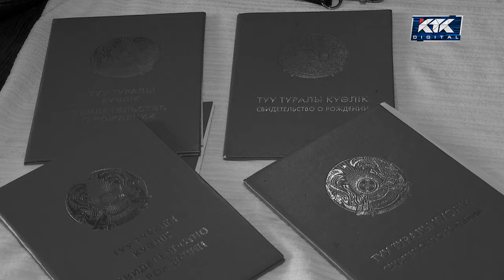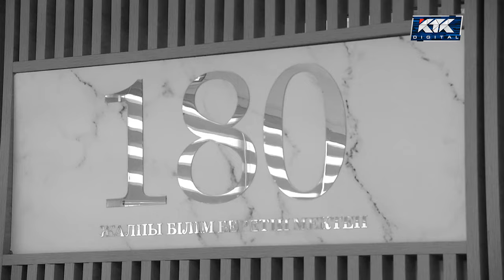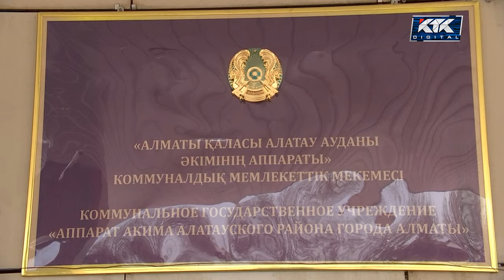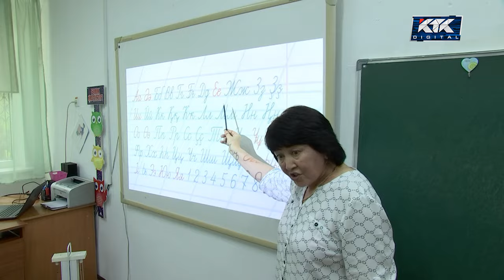Дау-дамайсыз: 34 жаста хат танымайды, ал баласын мектепке алмай жатыр...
Алматыда 34 жастағы 4 баланың анасы хат танымайды. Мектепке бармаған ана «Дау-дамайсыз» бағдарламасынан көмек сұрайды . Базарда құрт, бетперде  сатып күн көретін көпбалалы  ананың  екі сыныптық білімі бар. Енді оның 8 жастағы ұлын білім ордасы қабылдамаған. Оқу жылы аяқталуға жақын. Журналист Жазира Бегалы ана мен баланың түйіткілін дау-дамайсыз шешуге аттанды.